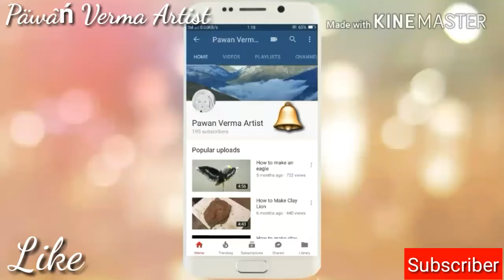diwali decoration ideas/night lamp decoration by Pawan verma artist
diwali decoration ideas at home/ making Ligthlamp
By Pawan verma artist